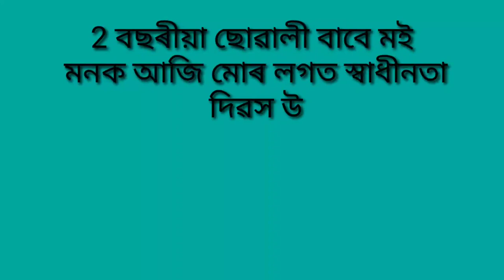মনৰ Independence Day উদযাপন ।।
সকলোকে স্বাধীনতা দিৱসৰ আন্তৰিক শুভেচ্ছা জনাইছোঁ ।। আজি ৰেছিপি আপলোড কৰা নাই ।। আজি বিশেষ দিনটো উদযাপন কৰাৰ সময়  ।।
আমাৰ মনক ঘৰতে স্বাধীনতা দিৱস উদযাপন কৰিবলৈ দিছোঁ ।। এইবাৰ যিহেতু লকডাউনৰ বাবে দহ বছৰৰ তলৰ শিশু বাহিৰলৈ উলিয়াই নিবলৈ প্ৰশাসনৰ তৰফৰ পৰা নিষেধাজ্ঞা আছে গতিকে তাইক আমি ঘৰতে এইদৰে উলিয়াই দিছোঁ ।। বয়স হোৱা নাই, দুবছৰ হৈছে, ইমান বুজাও হোৱা নাই , তথাপিও ভাৰতীয় হোৱাৰ গৌৰৱ তাইৰ মনতো থাকক, তাৰেই চেষ্টা ।। আপোনালোকৰ আশীৰ্বাদ কামনা কৰিলোঁ ।।

আমাৰ ৰেছিপিবোৰ যদি ভাল লাগিছে তেন্তে Like কৰিব, commnet কৰি জনাব কেনেকুৱা পাইছে ।।  ধন্যবাদ।।

Arranged by Kush Shah.